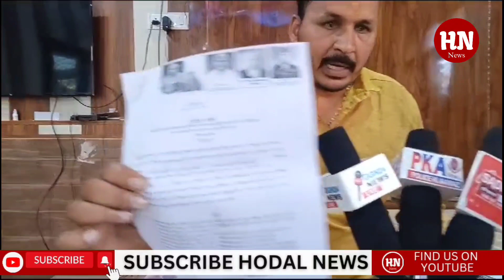ग्राम बंचारी में शहीद महिलाल की प्रतिमा को उखाड़ने को लेकर चल रही चर्चाओं सरपंच ने अफवाह बताया है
ग्राम बंचारी में शहीद महिलाल की प्रतिमा को उखाड़ने को लेकर चल रही चर्चाओं को गांव के सरपंच ने अफवाह बताया है। सरपंच का कहना है कि शहीद महिलाल की प्रतिमा उखाड़ना तो दूर उस प्रतिमा को कोई हाथ भी नहीं लगा सकता। उन्होंने कहा कि गांव के कुछ लोग शहीद की प्रतिमा की आड़ में बीपीएल कार्ड धारकों की जमीन को दबाने की फिराक में है।
गांव बंचारी के सरकारी स्कूल में पहले ही वीर चक्र विजेता शहीद महिलाल के शहीद होने के बाद ही प्रतिमा लगा दी गई थी, लेकिन कुछ साल पहले शहीद के परिजनों ने प्रेम पट्टी लोहना रोड पर बीपीएल कार्ड धारकों की जमीन किला नंबर 2 वह 3 में शहीद महिलाल की दूसरी प्रतिमा स्थापित कर दी। शहीद महीलाल के भतीजे भागीरथ व अन्य ग्रामीणों ने बताया कि उन्हें पता चला है कि गांव के सरपंच सीताराम इस प्रतिमा को उखाड़ना चाहता है। उन्होंने कहा की पिछले कई सालों ने यह प्रतिमा लगी हुई है और पिछले सरपंचों ने भी जिस जमीन में प्रतिमा लगी है उसकी मंजूरी दी हुई है वही इस मामले में सरपंच का कहना है कि कुछ लोग शहीद की आड़ में बीपीएल कार्ड धारकों की जमीन को दबाने के चक्कर में है। उन्होंने कहा कि जिन बीपीएल कार्ड धारकों की यह जमीन है वह पंचायत से अपने प्लॉट मांग रहे है। उन्होंने कहा की पंचायत ने तो शहीदों के सम्मान को देखते हुए नेशनल हाईवे पर जगह अलार्ट कराई है जिसमें शहीद स्मारक स्थल बनाया जा रहा है जिसमे गांव के सभी शहीदों की प्रतिमाओ को एक जगह पर स्थापित किया जाएगा।

वाइट फाइल नंबर 5  में शहीद के परिजन भागीरथ
वाइट फाइल नंबर 6 में गांव के सरपंच सीताराम